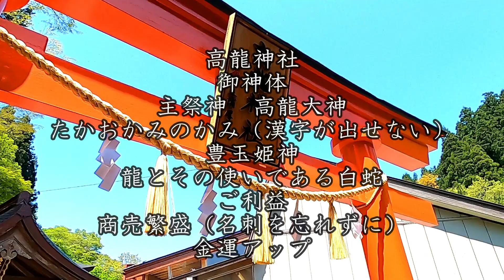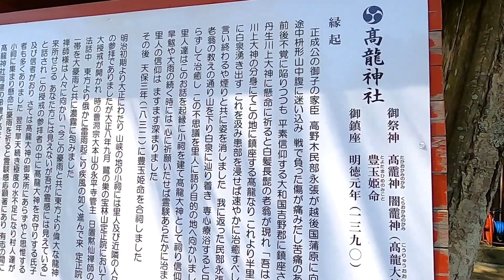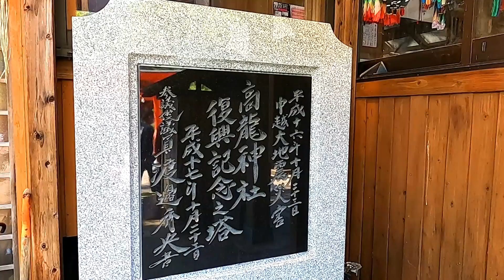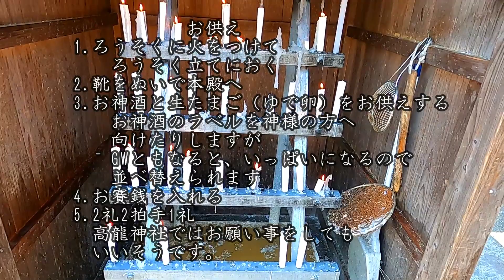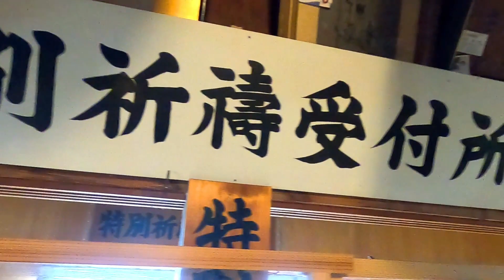高龍神社【本殿編】GWに行ったら人多し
高龍神社【本殿まで登ろう編】の続きです。